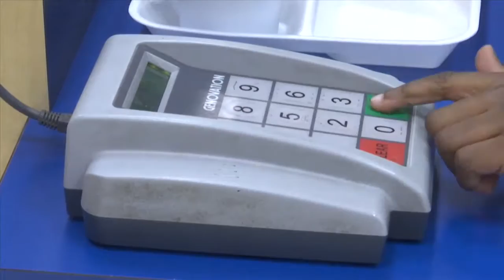Free Lunch the Rest of the Year